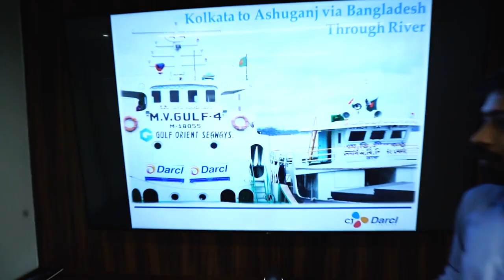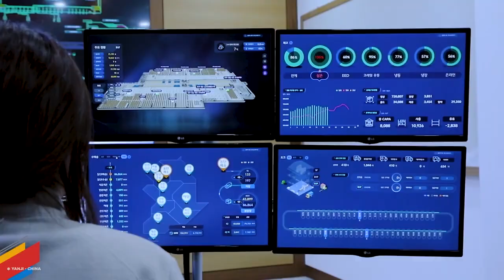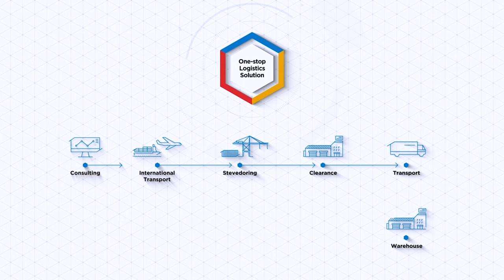CJ DARCL Corporate Profile Video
Think Logistics, Think CJ Darcl!

We are among the gene innovations in technology in the logistics industry in India. We excel in the industry because of our premium services, technology enabled vehicles and timely deliveries to our customers. One stop solution for all your transport related queries with reliable handling and assured safety measures. Our strong belief and values are the key root of our success. Here's a glimpse of our industry offering with the state of the art cutting edge technology.